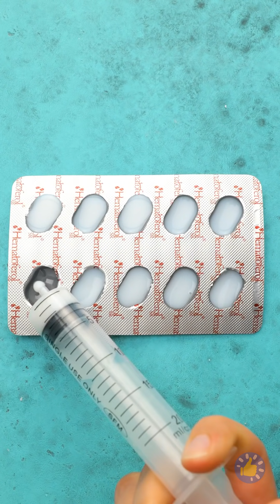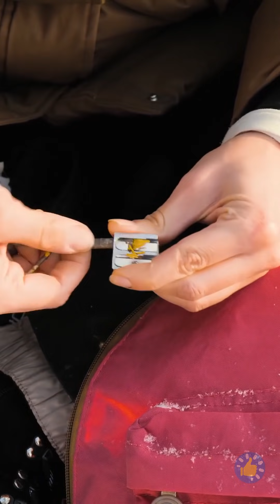НЕВЕРОЯТНО КРУТЫЕ ЛАЙФХАКИ И ПОДЕЛКИ ДЛЯ КЕМПИНГА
Тайм-коды:

00:01 Как сделать капсулу с мылом
00:31 Лайфхаки для кемпинга
05:18 Как выжить в дикой природе
11:40 Как построить укрытие с лесу